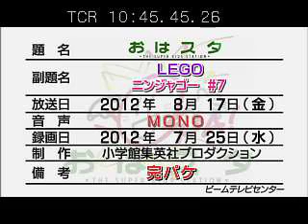120817 LEGO NINJAGO #7